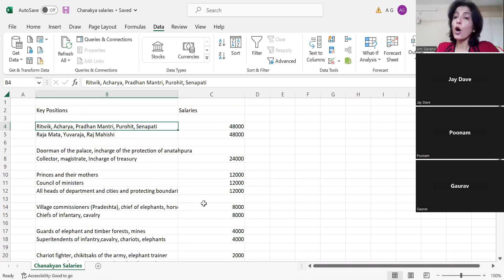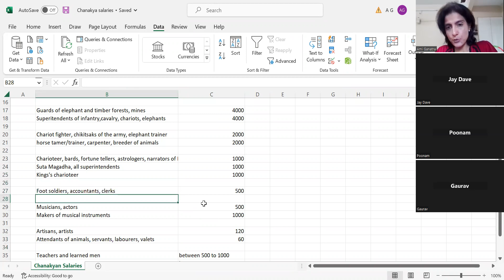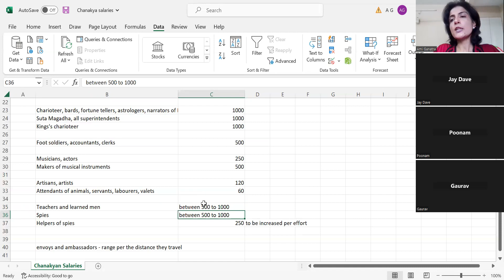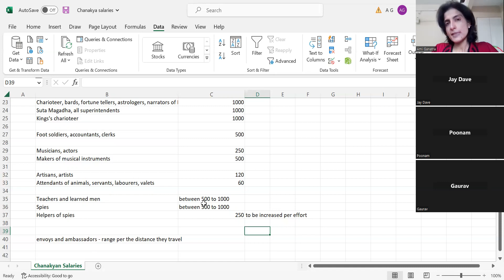Rishi Chanakya's Arthashastra session 46